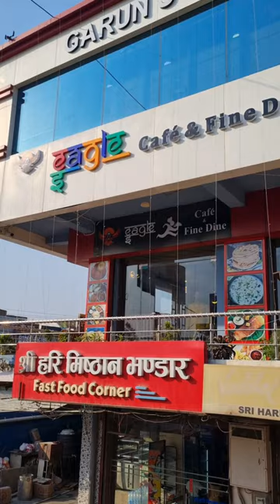Eagle Cafe & Fine dine || Restaurant in Gorakhpur 21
Music credit-